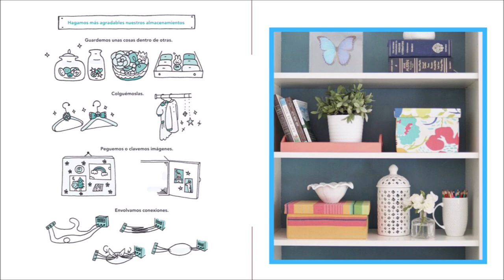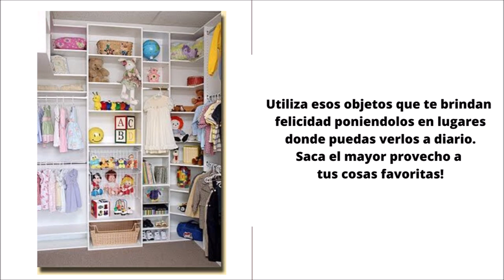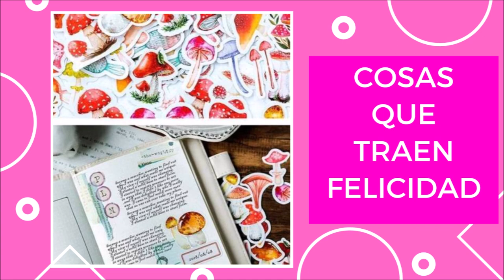AUDIOLIBRO LA FELICIDAD DESPUES DEL ORDEN CAPITULO 2/SONIA VARELA